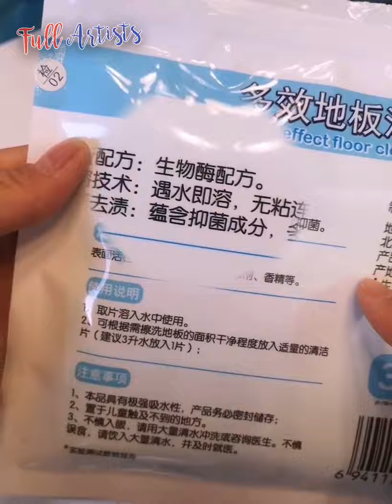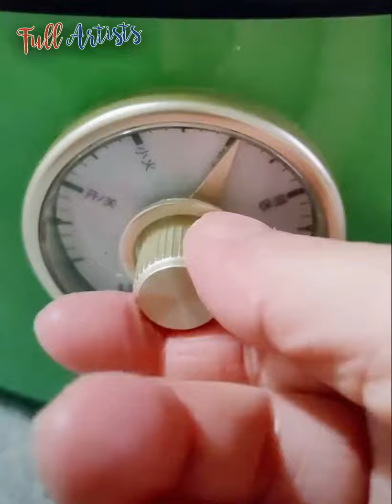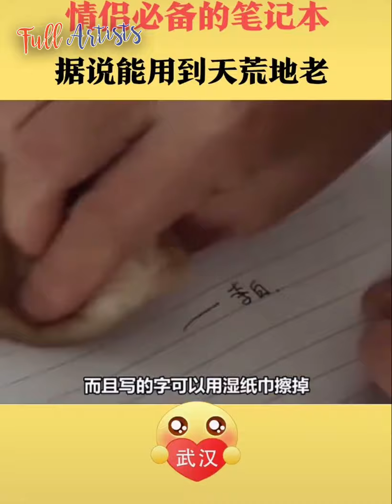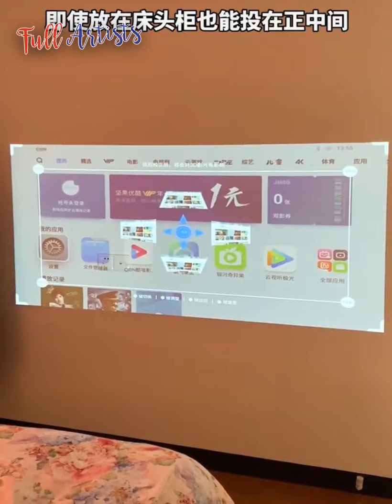😍 Smart Gadgets For Every Home | Smart Utilities - Versatile Utensils | Appliances #02